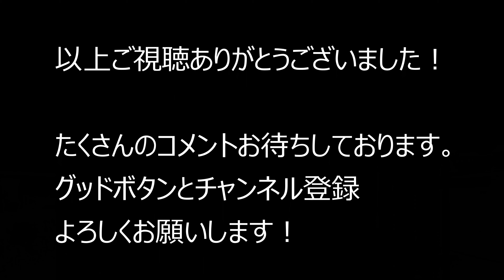大阪府大阪市生野区警察署～藤井寺市 2020.5.27